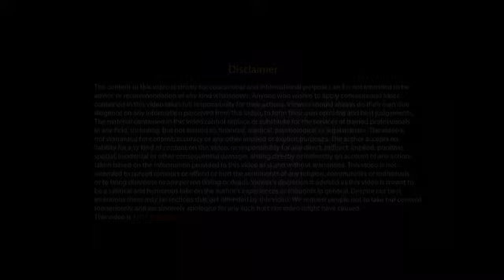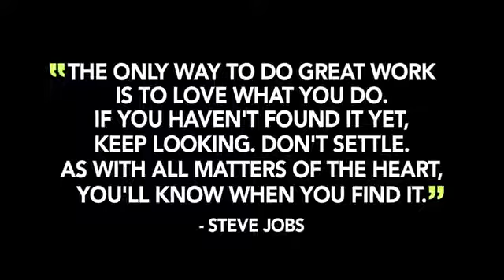Sabse bada rog ki Kya kahenge lok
Sandeep Maheshwari